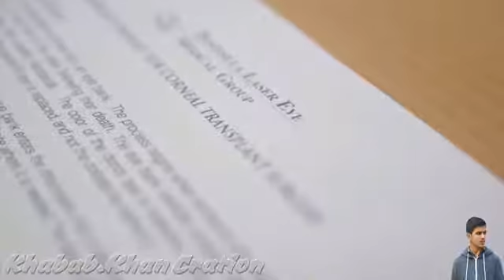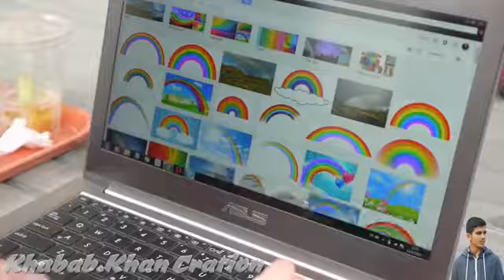One of the best pashto tapy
Niaz Ali ranha